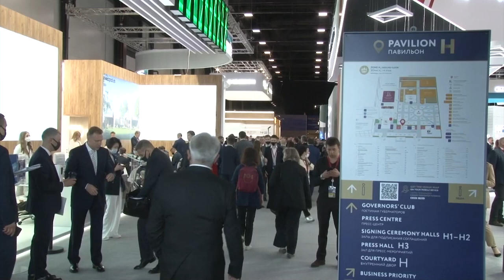Ульяновск соединит Москву с Уралом. В нашем регионе проложат новую супердорогу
В Санкт-Петербурге продолжается международный экономический форум. Ульяновские делегация участвует в дискуссиях, круглых столах. Проведены и важные переговоры.